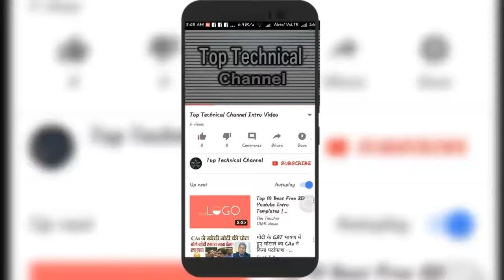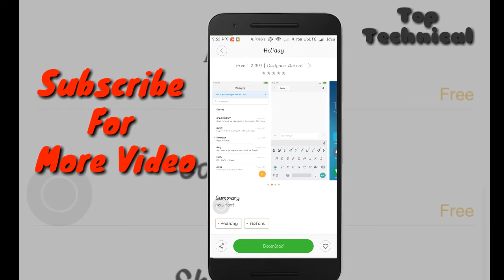How To Change Font Style in Redmi Phone Without ROOT 100% Work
If U Face Any Problem In This Process Please Mention In Comment
I Will Give U Solution